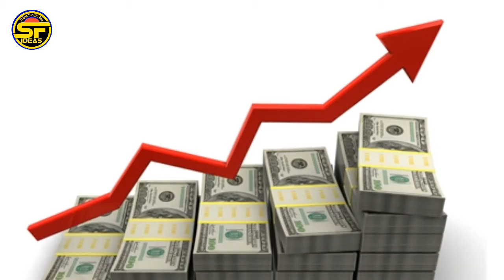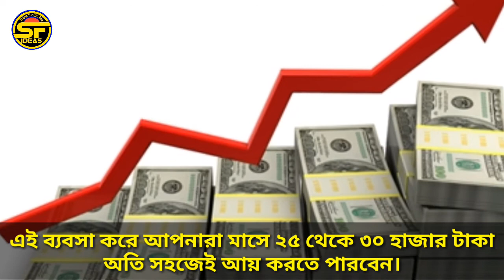2023 সালে আনলিমিটেড আয় করুন । New business idea 2023, Business idea in Bangla, Donut,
এই ব্যাবসা করুন, প্রথম দিন থেকেই  কাস্টমারের অভাব হবে না। New business idea 2022, Business in Bangla

👉এই চ্যানেলের আরো ভিডিও দেখার জন্য নিচের লিংকগুলিতে ক্লিক করে ভিডিওগুলি দেখতে পারেন।

Profitable business 2023,
New business Ideas 2023,
Donut Business Ideas 2023,
Starting a Donut Business,
Creative Donut Flavors,
Bakery Business,
Entrepreneurship,
Small Business,
Foodie,
Baking,
Recipe,
Branding,
Marketing,
Social Media Marketing,
Donut Decorating,
Gourmet Donuts,
Vegan Donuts,
Gluten-Free Donuts,
Artisanal Donuts,
Donut Franchise,
Online Donut Business,
Home-Based Donut Business,
Retail Donut Business,
Mobile Donut Business,
Donut Catering,
Donut Shop Design,
Donut Industry Trends,

business,donut,donuts,donutshop,dream,startyourbusiness,openingownshop,futurebusiness,homemadedonuts,homechef,
donut making business making business, doughnut making machine, donut business, doughnut recipe, donut, donut recipe bangla, Dunkin doughnut,
Business tips,
New business,
Business idea,
Business,
Besnis,
গ্রামে কি ধরনের ব্যবসা করা যায়,
বিজনেস আইডিয়া কলকাতা,
নতুন ব্যবসার আইডিয়া বাংলাদেশ 2023,
নতুন ব্যবসার আইডিয়া ২০২৩,
ব্যবসার আইডিয়া,
বিজনেস আইডিয়া,
নতুন ব্যবসার আইডিয়া পশ্চিমবঙ্গ,
নতুন ব্যবসা,
ব্যবসা,
ব্যবসা বাংলাদেশ,
Superior first ideas,